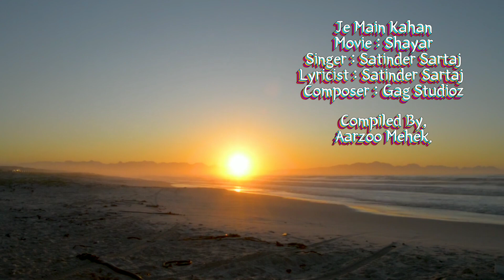Je Main Kaha'n | Shayar | Satinder Sartaaj | Gag Studioz | Punjabi song